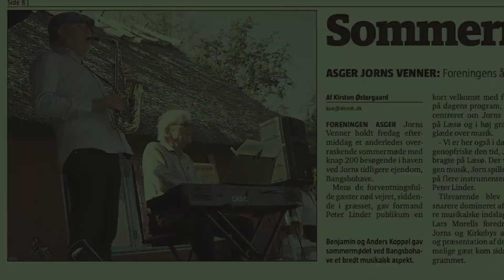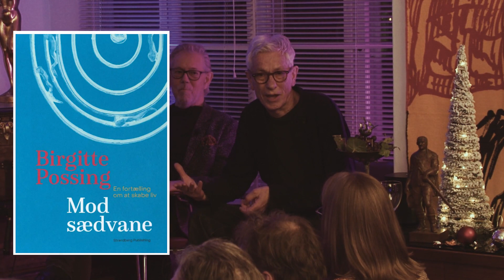Salon på Ehlersvej hos Linder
- Peter Linder
- Torben Hardenberg
- Benjamin Koppel
- Cordelia Trock Hempler
- Frederikke Vedel
- Søren Møller
- Miriam Kolko
- Knud Romer
- Jeanette Koustrup Duus